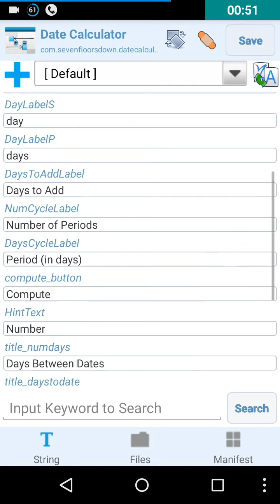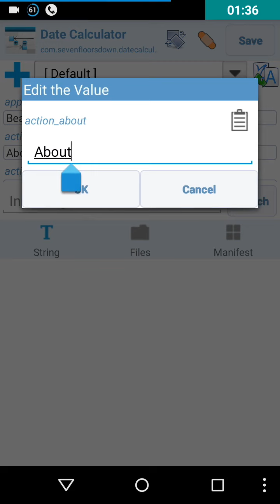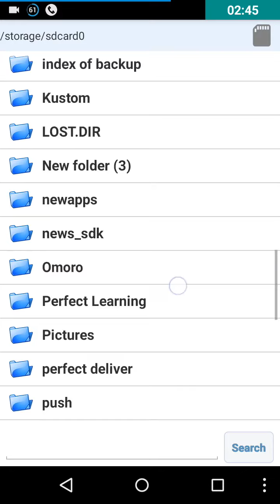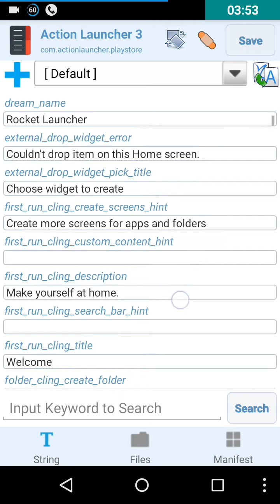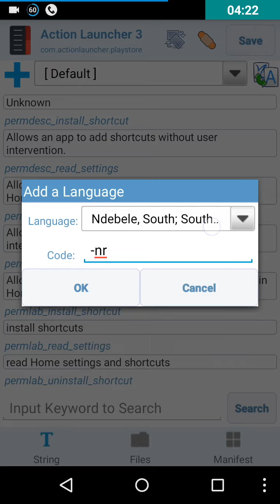Apk Editor Pro App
Download Link